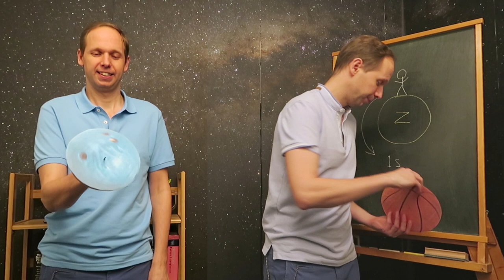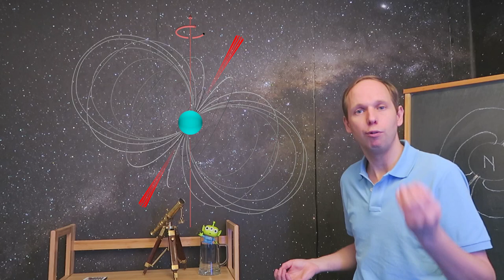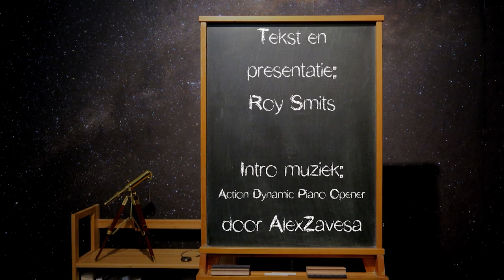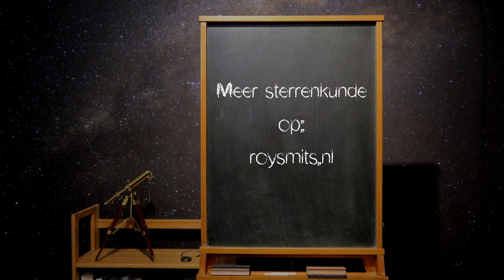Pulsars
Deze aflevering: Pulsars

Sound 'Cartoon Birds 2' door Daniel Simion.